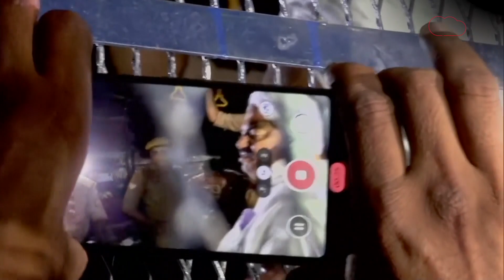ढाई लाख का इनामी आदित्य राणा का एनकाउंटर,5 पुलिस वालों को लगी गोली, 8 महीने पहले कस्टडी से भागा था